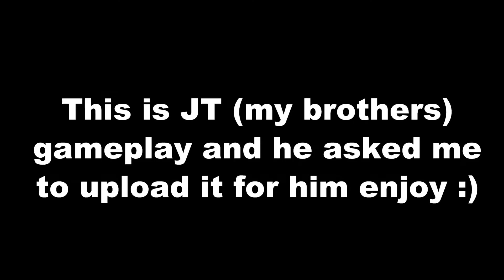Gameplay from my brother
My brothers gamer tag: Tacoturtle1997